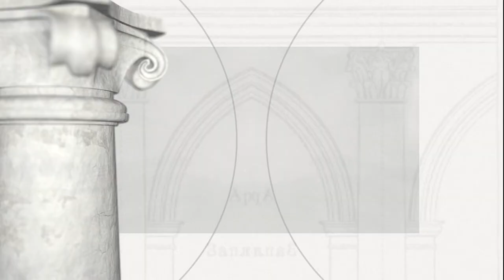Sobór Zaśnięcia Matki Bożej w Poczajowie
Fundator: Mikołaj Bazyli Potocki, wojewodzic bełski, starosta kaniowski

Początki prawosławnego monasteru w pieczarach wzgórza poczajowskiego sięgają w. XIV. W r. 1597 Anna z Kozielskich Hojska, sędzina łucka ofiarowała do tamtejszej cerkwi, ikonę Matki Boskiej, którą z czasem zaczęto nazywać Poczajowską i otaczano coraz większym kultem podobnie jak ślady cudownie utrwalonej stopy Matki Boskiej na kamieniu przechowywanym w monasterze.W r. 1720 klasztor został przejęty przez greckokatolickich bazylianów. Budowę nowej cerkwi rozpoczęto w r. 1771, dzięki ogromnym sumom przekazanym bazylianom przez Mikołaja Bazylego Potockiego, wojewodzica bełskiego, starostę kaniowskiego. Potocki od r. 1758 uważał się za gorliwego grekokatolika, a w r. 1772 zamieszkał we dworku na dziedzińcu monasteru bazyliańskiego. Budowę nowej cerkwi powierzono pochodzącemu ze śląska architektowi Gottfrydowi Hoffmanowi, a przy pracach budowlanych brali udział lwowscy architekci Piotr Polejowski i Franciszek Ksawery Kulczycki. Prace ukończono w r. 1785. Nowa cerkiew uzyskała monumentalną dwuwieżową sylwetę, która przypomina barokowe klasztory Austrii i południowych Niemiec, podkreślając związki grekokatolików z kulturą zachodu. Po III rozbiorze Rzeczpospolitej Poczajów znalazł się na terytorium Cesarstwa Rosji, po r. 1831 usunięto propolskich bazylianów, w ławrze osiedlając prawosławnych mnichów. Od r. 1990 ławra funkcjonuje w jurysdykcji Ukraińskiego Kościoła Prawosławnego Patriarchatu Moskiewskiego.